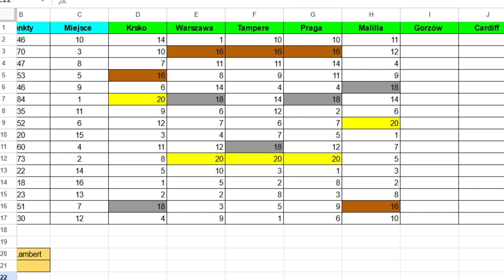Fim Speedway Grand Prix 15 (2024 Mod) | Sezon 10 | Runda 5 - Malilla | Problemy Lebedevsa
Filmik się spodobał? Zostaw suba i łapkę w górę 👍